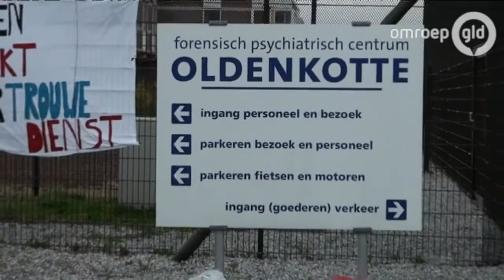Nieuws 13.00 uur 18 april 2013